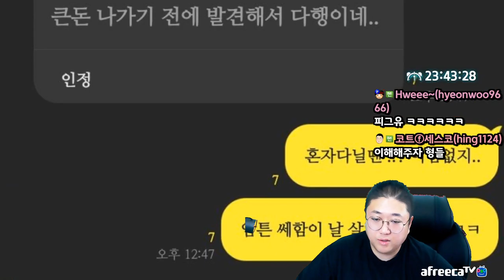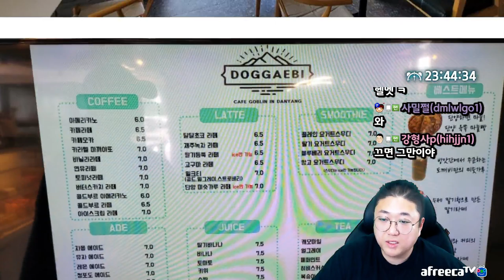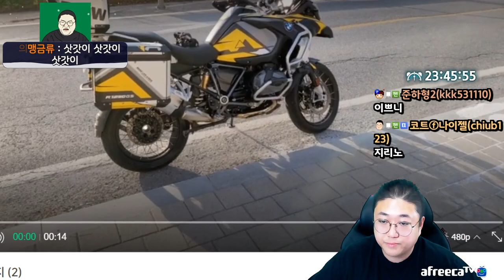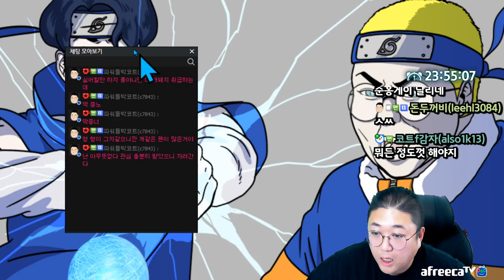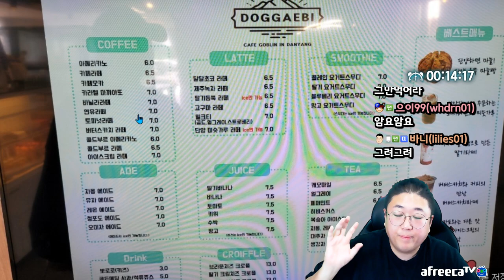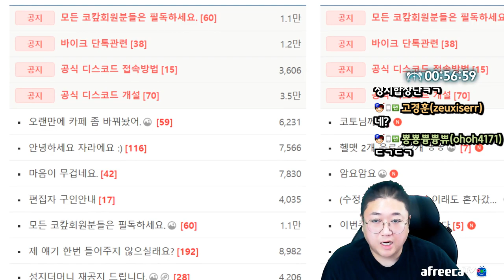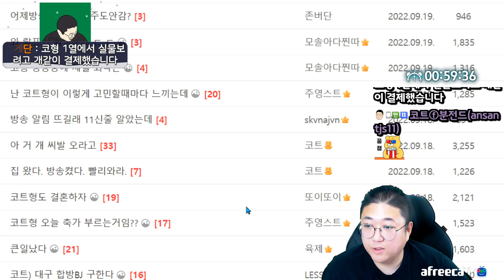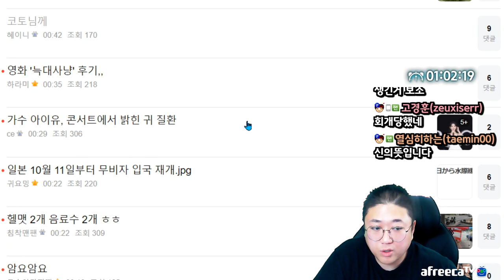제가 왜 이걸 해명해야합니까.. (22.09.22-1)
[음원출처]